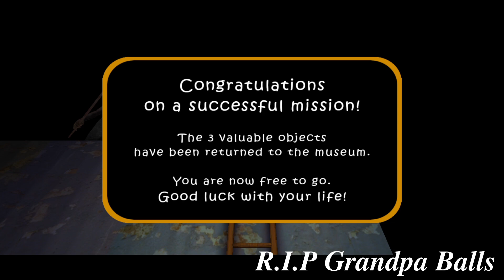The Twins in Granny v1.8 Atmosphere - Hard Mode With Guests Full Gameplay